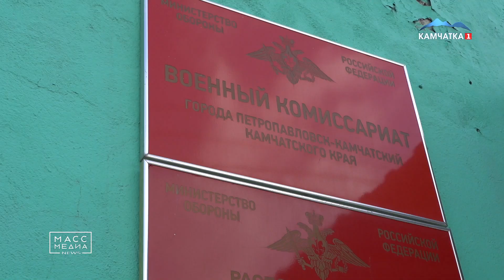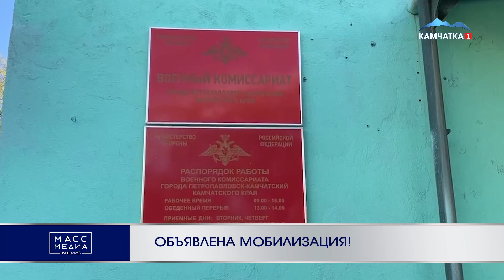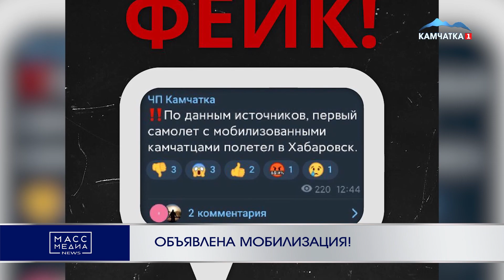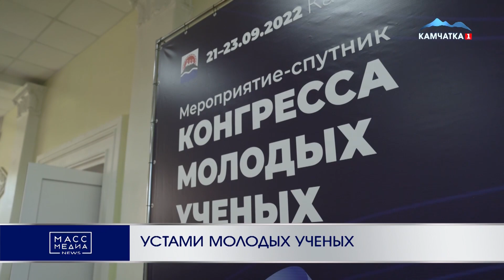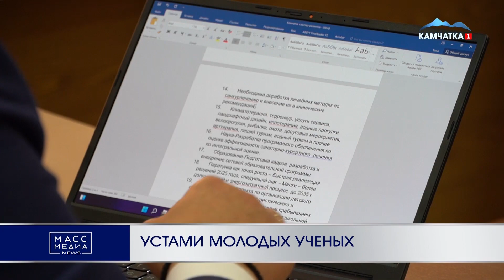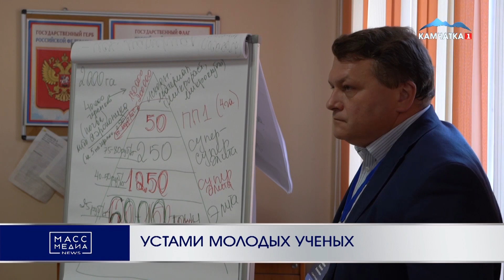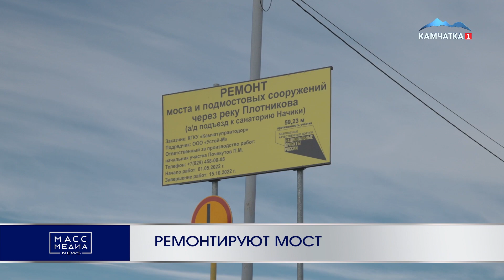ИТОГИ ДНЯ | 22.09.22 | Новости Камчатки | Масс Медиа